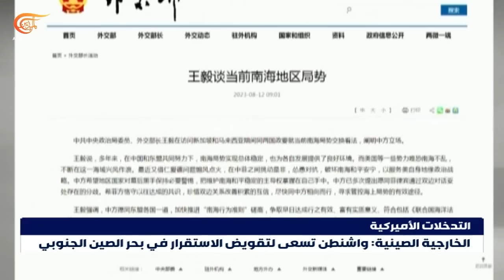نشرة العاشرة صباحاً | 2023-08-12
العناوين:
- حزب الله يكشف عن منظومة "ثار الله" للصواريخ المزدوجة الموجهة ضد الدروع وقلق في تل أبيب من عدم جاهزية الجبهة الداخلية لأي حرب.
- وزارة الدفاع الروسية تعلن إحباط محاولة أوكرانية لمهاجمة القرم بعشرين مسيرة وشويغو يتفقد قوات بلاده في منطقة القطب الشمالي.
- بكين تتهم واشنطن بالسعي لتقويض الاستقرار في بحر الصين الجنوبي من أجل تحقيق مصالحها ونائب رئيسة تايوان يستعد لزيارة الولايات المتحدة.
- تأجيل اجتماع رؤساء أركان مجموعة إكواس بشأن النيجر وأنصار المجلس العسكري يتظاهرون رفضا لتهديدات المجموعة باستخدام القوة.